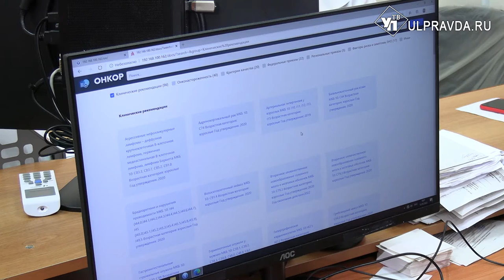Как информационные системы помогают ульяновским медикам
«Цифровые технологии на страже здоровья». В Ульяновске проходит научно-практическая медицинская конференция. Главный вопрос - цифровизация в сфере здравоохранения.